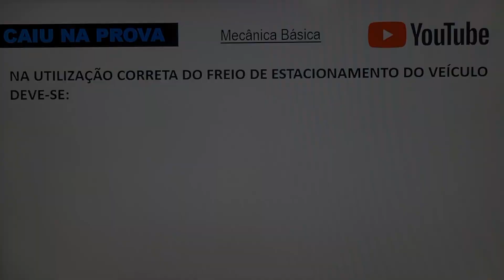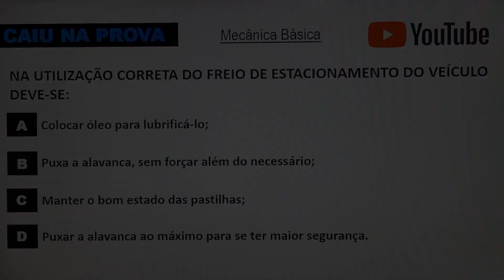PROVA DO DETRAN - Pergunta sobre freio de estacionamento (Mecânica Básica).